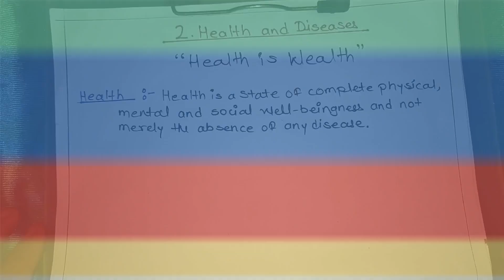Health and Disease class 8 in hindi | Part 1 | Maharashtra board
Standard-8th
Chapter-Health And Disease